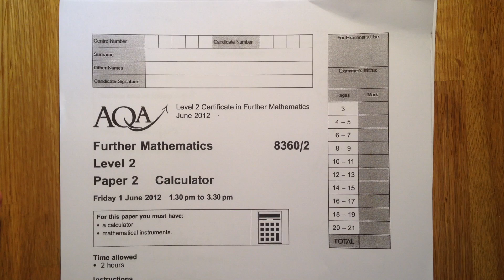AQA 8360 2012 JUN 2 Title